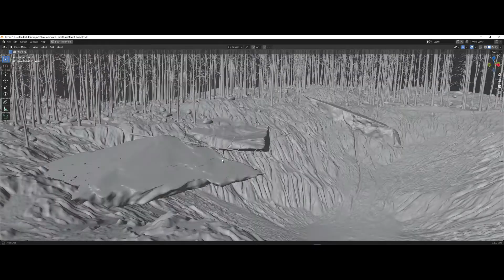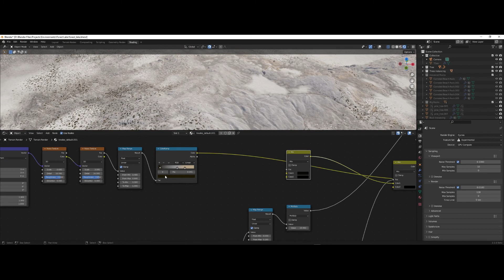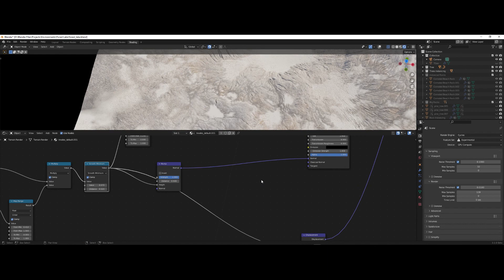Forest Hot Spring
Just a few short clips from the scene assembly inside Blender, heavy use of Geometry Nodes for Trees, Rocks, Base Terrain. Terrain erosion done using Terrain Nodes add-on. All materials are procedural. THIS IS NOT A TUTORIAL! lmao feel like I have to clarify..